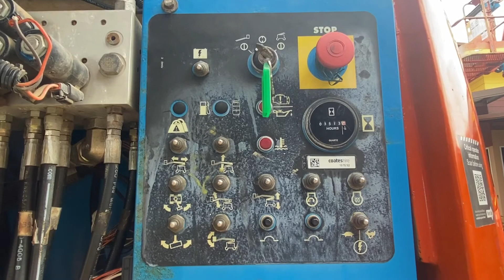มาใหม่รถกระเช้าบูม GENIE รุ่น Z45/25 ขายถูก โทร คุณจิรโรจน์ // ID Line: jiraroj2909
รถกระเช้าบูมลิฟท์ รถนอกนำเข้า
GENIE รุ่น Z45/25 สูง 13.7 เมตร
เครื่องยนต์ดอยซ  3 สูบ

สภาพสวยพร้อมใช้งาน
รถเก่านอก ไม่เคยใช้ในไทย

MPVจักรกล จำหน่ายเครื่องจักรกลหนัก อาทิ เช่น รถขุด รถตัก รถบด รถกระเช้า รถโฟล์คลิฟต์ รถแทร็กเตอร์ เป็นต้น
นำเข้า มีเอกสารสามารถนำไปจดทะเบียนได้
สนใจสอบถามเพิ่มเติมได้เลยจ้า...
📲 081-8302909 คุณจิรโรจน์
❤️หยุดเฉพาะวันอาทิตย์
📌พิกัดร้าน ใกล้เคหะบางพลี สมุทรปราการ
กดเข้าGoogle map มาตามนี้เลยจ้า